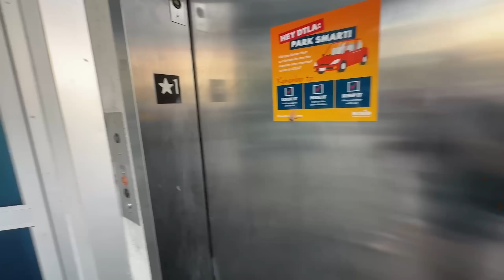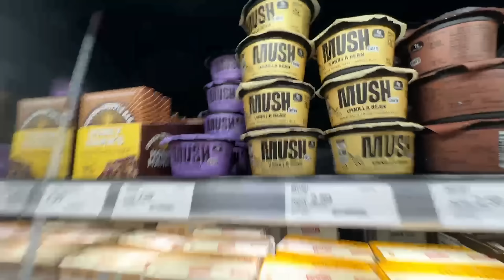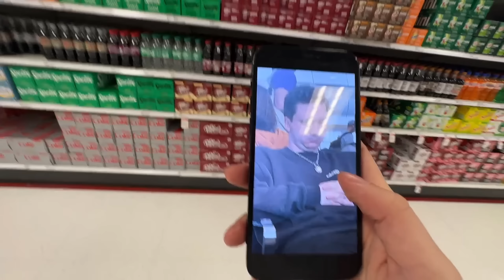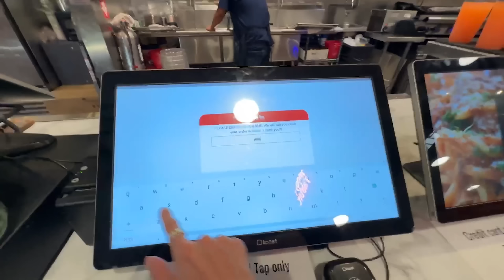Beste Momente aus L E 🔥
Zusammenfassung aus den L.A. STREAMS.